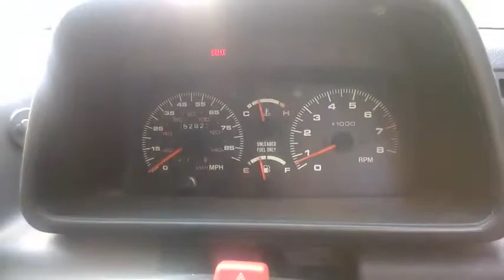durux ignition computer interface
durux ignition computer interface running wasted spark on Carb engine Escudo 96